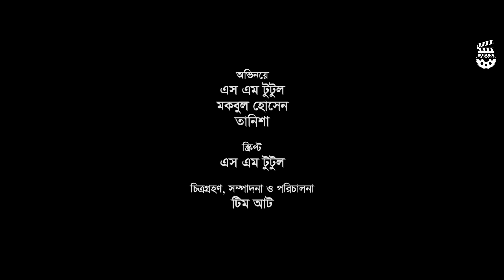Vuler Songshodhon | ভুলের সংশোধন | SM Tutul | Mokbul | Bangla Short Film | Bogura Film Industry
Short Film: Vuler Shonshodhon
Script: SM Tutul
Cast: SM Tutul, Mokbul Hossain, Tanisha
DOP: Team AAT
Edit: Team AAT
Direction: Team AAT